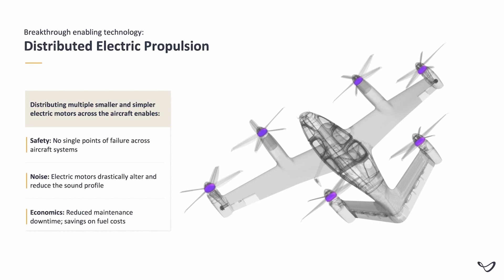Why JoeBen Bevirt founder of Joby Aviation is leading the Electric Air Taxi race. $JOBY [EP. 1]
Get your product, service, or content in front of an audience of 231,500 viewers per video [Average]

🔋✈️Why JoeBen Bevirt founder of Joby Aviation is leading the eVTOL race to Market the first Air Taxi Service. ✈️🔋

The company Elon Musk wishes he had founded. The Lilium eVTOL Jet, no Tesla Airplane eVTOL Jet $LILM.

00:00 Intro
01:32 JoeBen Bevirt - Joby Aviation
03:45 Certification
06:05 Toyota Partnership

Sources:
➡️   JobyAviation.com

BCH 👉 1JRTiZg8TWWPajuue9EntM15q7c7TMZTuZ
BTC 👉 1JRTiZg8TWWPajuue9EntM15q7c7TMZTuZ
ETH 👉 0x9041e9c8694a05b6c0c4c575cf719f1062f28e4f

1)This video has no negative impact on the original works (It would actually be positive for them)
2)This video is also for teaching purposes.
3)It is transformative in nature.
4)I only used bits and pieces of videos to get the point across where necessary.